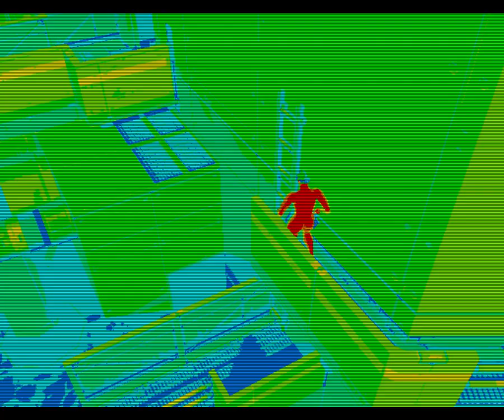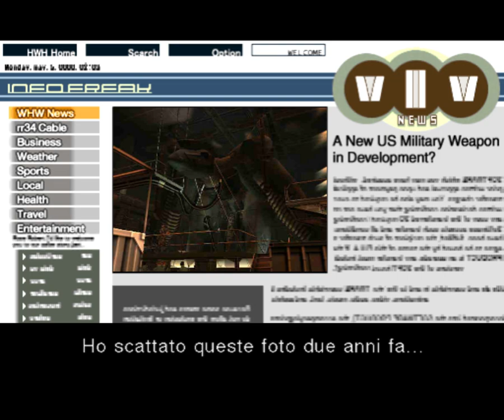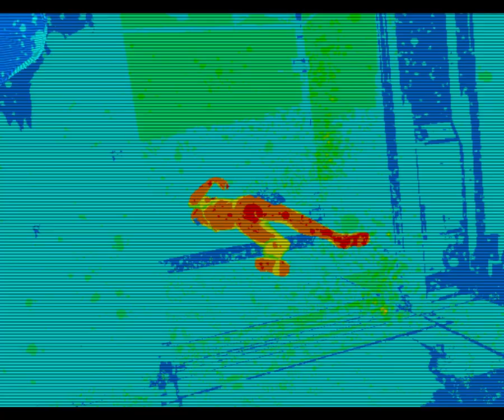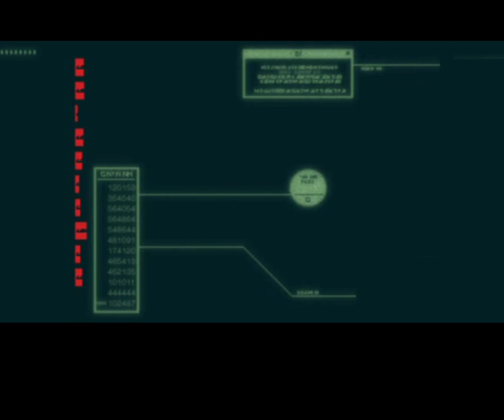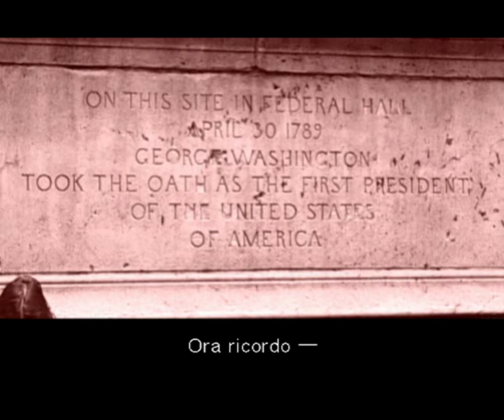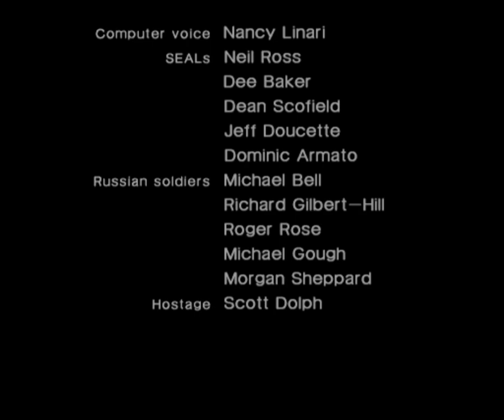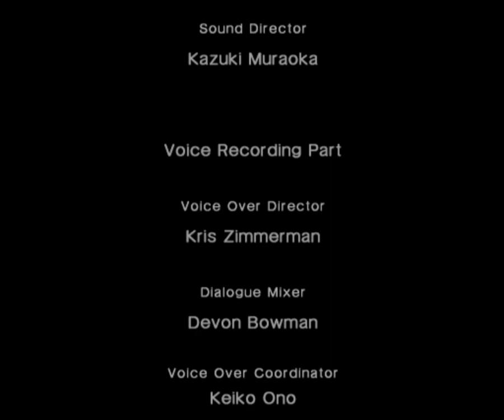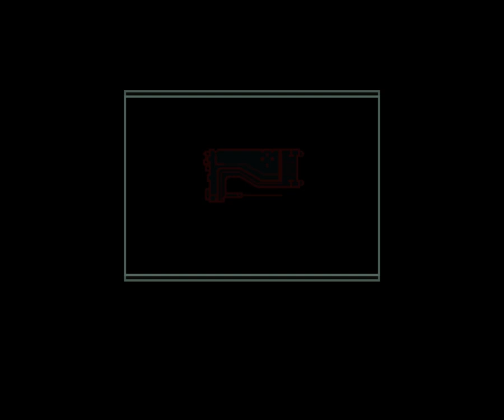Metal Gear Solid 2 Substance 12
0:30 Shell 1-2 bridge.
3:33 Harrier.
13:40 Shell 2 1F.
15:40 Shell 2 B1.
23:55 President.
30:40 Vamp.
38:48 Emma.
59:47 Strut L Oil Fence.
1:30:10 Metal Gear.
1:38:05 Solidus.